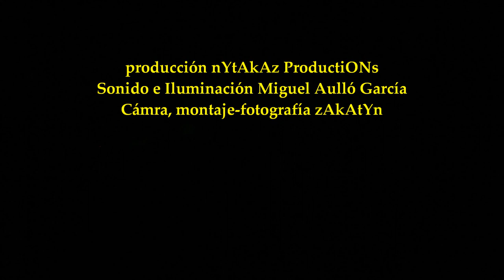2018_03 zAkAtYn V Certamen Nacional de Chirigotas Ciudad de Caravaca 10 marzo 2018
by zAkAtYn | Chirigota del Taka y David Amaya "AWITO" Cádiz
en "Este año nos veréis en el Altar" actuación en el V Certamen Nacional de Chirigotas 2018 Ciudad de Caravaca de la Cruz, Teatro Emilio Thuillier, Comarca del Noroeste de la Región de Murcia, sábado 10 marzo 2018.